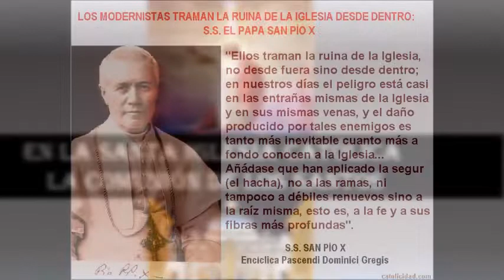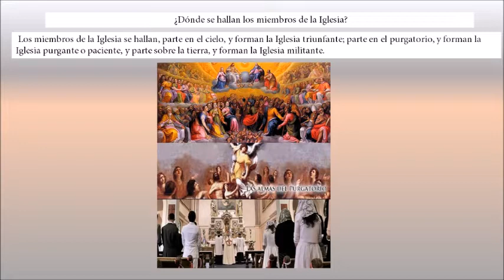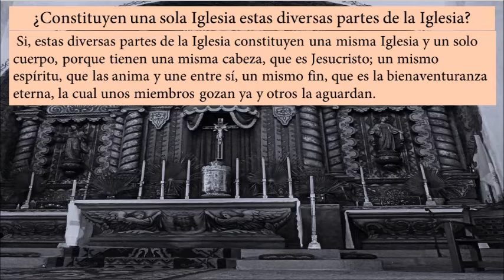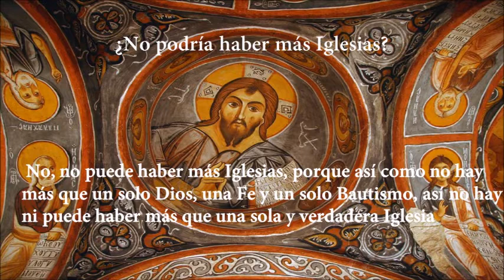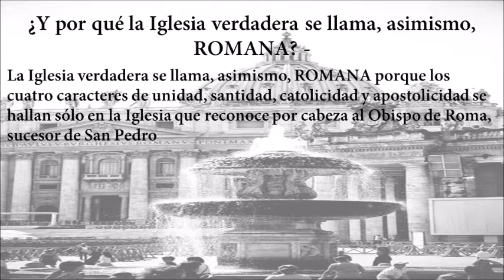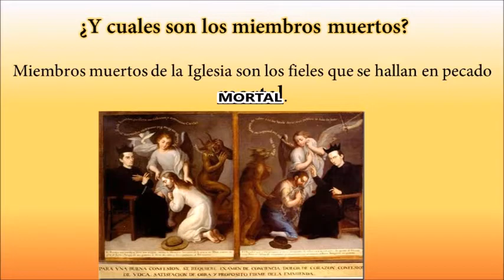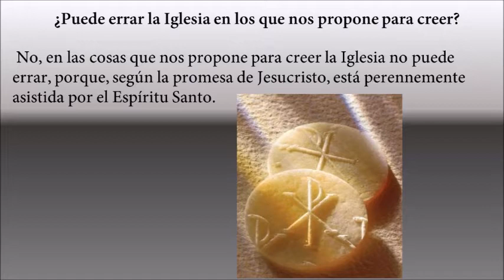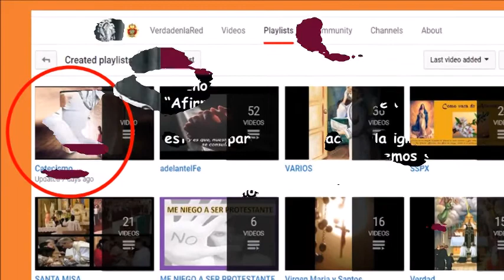1/2 CREO EN LA SANTA IGLESIA CATÓLICA, LA COMUNIÓN DE LOS SANTOS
Del noveno artículo del credo.
Creo en la santa Iglesia Católica, la comunión de los santos